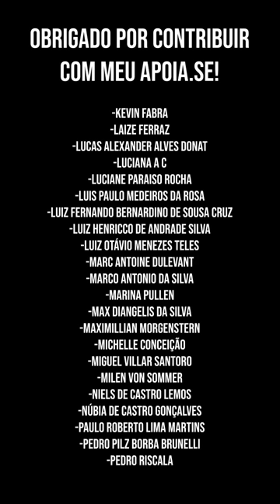Brasil dá apoio à Gaza! 🏳️